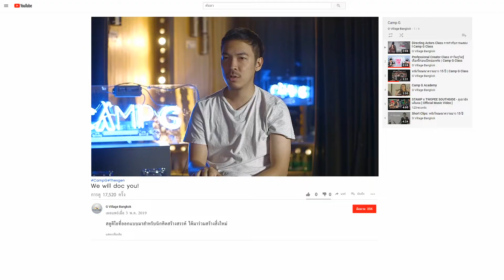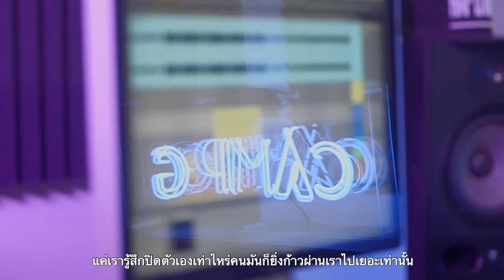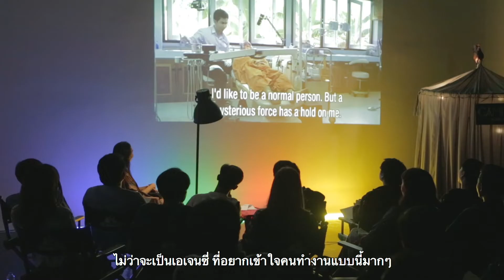Camp G The X Gen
“ เมื่อเรารู้จักมันมากขึ้น เราจะกลัวสิ่งนั้นน้อยลง ”
ในยุคที่เหล่า Storyteller เเละ Content Creator ต้องเจอเเละเรียนรู้กับสิ่งใหม่ๆ ที่เกิดขึ้นไม่ซ้ำกันในเเต่ละวันอย่างยุคนี้ ถ้าเรารู้จักวิธีการสร้าง “ คอนเทนต์ที่ดี “ ติดตัว เราจะสามารถสร้างสรรค์งานที่เฉียบคมเเละยืนหยัดอยู่ในสนามเเห่งการสร้างงานให้ปัง!อย่างใจได้เเน่นอน
2019 นี้! Camp G The X Gen ชวนเหล่าคนทำงาน X Generation ในทุก area ไม่ว่าคุณจะเป็นนักเรียนนักศึกษา ครีเอทีฟนักคิด นักการตลาด คนทำงานสายโปรดักชั่น หรือเเค่คุณรู้ตัวเองว่ามีใจรักในโลกของคอนเทนต์ ไม่เกี่ยงรูปแบบ ไม่จำกัดสไตล์ เตรียมตบเท้ามา Xplore , Xperiment เเละ Xchange เรียน Camp G The X Gen ล้อมวงสุมไฟเเลกเปลี่ยนไอเดียสร้างสรรค์กับ Instructors ทั้งสิบกับการรวมตัวกันครั้งสำคัญ! เพื่อมาร่วมปล่อยเคล็ดลับเเละงัดสารพัดเทคนิคที่ใช้ในการคิดเเละทำงานสร้างสรรค์ ในการจะร่วมกระเพื่อมความเป็นไปได้ใหม่ๆ ให้กับคนทำงาน

คลาส We Will Doc You!
-ไก่ ณฐพล บุญประกอบ ( ผู้กำกับ 2,215 เชื่อบ้ากล้าก้าว )
รอบวันที่ 1, 2 และ 8 มิถุนายน 2019

คลาส The Film Master Craft
-นุชี่ อนุชา บุญยวรรธนะ( ผู้กำกับมะลิลา The Farewell Flower )
รอบวันที่ 9, 16 และ 23 มิถุนายน 2019

คลาส Experience Design
-เบสท์ วรรจธนภูมิ ลายสุวรรณชัย
- นัท นันทวัฒน์ จรัสเรืองนิล (ผู้ก่อตั้ง EYEDROPPER FILL)
รอบวันที่ 29-30 มิถุนายน 2019 และ 20-21 กรกฏาคม 2019

คลาส The Sound Creator
-ต้า สักกพิช มากคุณ (ผู้ร่วมก่อตั้ง RAP IS NOW)
-เดียร์ T-Biggest ศุภณัฐ ปรีย์วัฒนานันท์ (ผู้ก่อตั้ง BEATSWAY)
รอบวันที่ 17, 24 และ 25 สิงหาคม 2019

คลาส The Acting Effect
- ครูร่ม ร่มฉัตร ธนาลาภพิพัฒน์
(Acting Coach ผู้ก่อตั้ง SPARK DRAMA)
- ครูบิว อรพรรณ อาจสมรรถ
(Acting Coach ผู้ก่อตั้ง BEW'S ACT-THINGS)
- ครูกุ๊กไก่ รังสิมา อิทธิพรวณิชย์
(Acting Coach ผู้ก่อตั้ง ACTIONPLAY)
รอบที่ 1 : วันที่ 7, 8, 14, 15, 21 กันยายน 2019
รอบที่ 2 : วันที่ 2, 3, 9, 10, 16 พฤศจิกายน 2019

คลาส นิเวศวิทยาการสร้างสรรค์งาน
-เต๋อ นวพล ธํารงรัตนฤทธิ์
(ผู้กำกับฟรีเเลนซ์ ห้ามป่วย ห้ามพัก ห้ามรักหมอ)
รอบวันที่ 30 พฤศจิกายน 2019

รีบลงทะเบียนเรียนที่
เช็คตารางเรียน/รอบ Booking ไว้เพื่อเคลียร์คิวกันแต่เนิ่นๆ
เพราะ Seats ของเรามีจำนวนจำกัดจริงๆ
***บัตร EarlyBird ลด 10% เริ่มจำหน่าย
วันที่ 3 พฤษภาคม - 15 พฤษภาคมนี้เท่านั้น***
Special thanks : ขอบคุณ instructor ทุกท่าน
สำหรับเเรงบันดาลใจดีๆ ฮะ มันดีมากกกๆๆ 😊​เลยยย ❤️
Theme song by : T-Biggest BEATSWAY ครับผมมม
Film Workshop Acting Class คลาสการแสดง กำกับหนัง นวพล อนุชา เชื่อบ้ากล้าก้าว มะลิลา ฟรีแลนซ์ Girl Don’t Cry Homestay เลือกข้นคนจาง ฉลาดเกมส์โกง สุพรรณหงส์ ผู้กำกับไทย Eyedropper Fill Rap is Now Beatsway T-Biggest คลาสเรียน G Village Knowledge workshop เวิร์คช็อป Celeb โรงหนัง 36 มิวสิคคลาส บีทเมคเกอร์ Beatmaker Sounddesign
Camp G The X Gen มีขึ้นเพื่อที่จะผลักดันให้บุคลากรในอุตสาหกรรมครีเอทีฟสร้างสรรค์ทั้งด้านภาพยนตร์ ดนตรีและดิจิตอลคอนเทนต์ ฯลฯ ได้มีพื้นที่มาร่วมสำรวจเเละอัปเดตองค์ความรู้ที่หลากหลาย เข้าใจสิ่งที่ทำอยู่ได้ว่องไวทันกับยุคสมัย ทดลองหาความเป็นไปได้ใหม่ๆ ไปพร้อมกับสร้างเสริมประสบการณ์พัฒนาตัวเอง